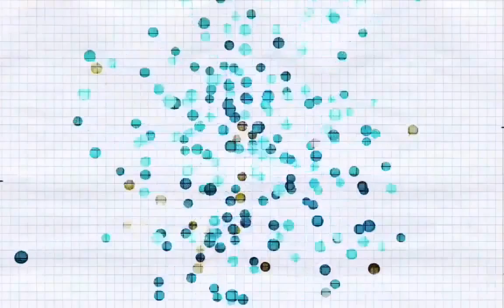Minecraft / Speed Builders / BE NICE GWEN! / XCrafter Plays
Hi all! Welcome back to another Minecraft video and today I am playing on the Mineplex server and playing Speed Builders!

Mineplex Server IP: us.mineplex.com or if you live out of the US region, the other IP is here: eu.mineplex.com